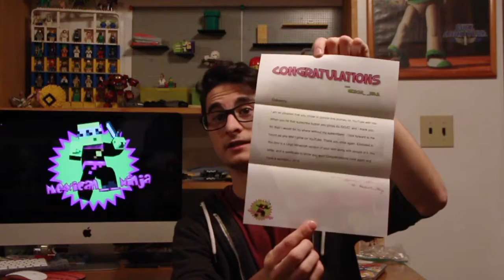300 SUB PRIZE- LEGO MINECRAFT SKIN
Hey guys, this is a little late but here is the second prize for my 300 Sub special!
PS the thumbnail will be up when I get out of this film class hahahah!

Camera: T5i w/ 18-135mm lens
Mic: Rode VideoMic